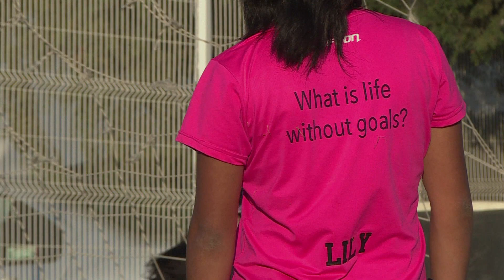Mexican girls fight violence with boys' own game: football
More videos on Rappler Follow Rappler for the latest news in the Philippines and across the globe. Guadalupe Garcia, an indigenous Mexican woman, was not allowed to play football growing up as a poor Mazahua girl in the small village of San Juan Coajomulco. She got her first chance as a young adult, and discovered that football is "an act of rebellion" in a country where the sport is still seen as a boys' game, she says. Today Garcia, 34, runs a football club for Mazahua girls and young women, using the sport to empower them in a country where machismo runs deep and violence against women is rampant. FULL STORY Follow Rappler for the latest news in the Philippines and around the world.